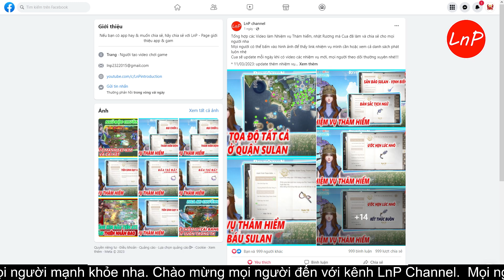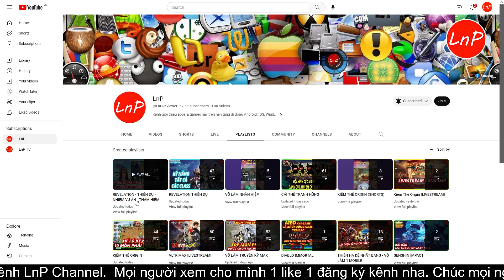REVELATION THIÊN DỤ - CÁCH LÀM NHIỆM VỤ THÁM HIỂM - THIẾU NIÊN CƯỠI SÓNG | LnP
REVELATION THIÊN DỤ - CÁCH LÀM NHIỆM VỤ THÁM HIỂM - THIẾU NIÊN CƯỠI SÓNG - Surfer Youth | LnP